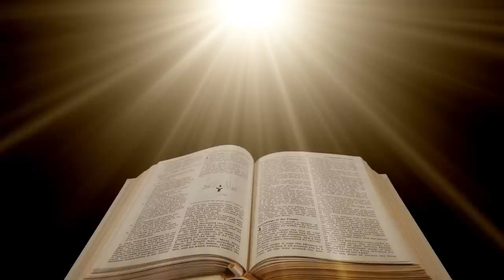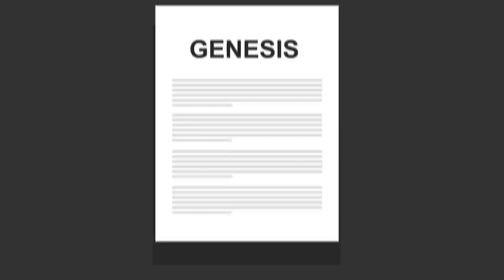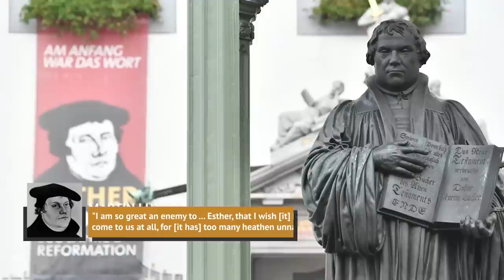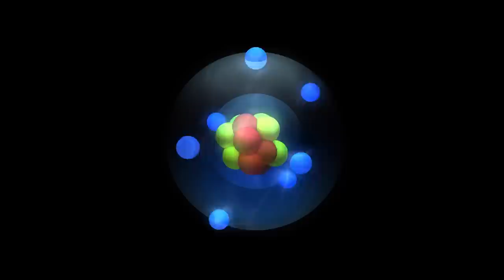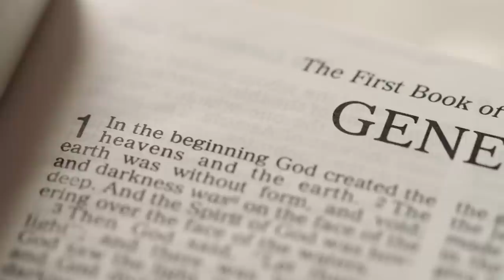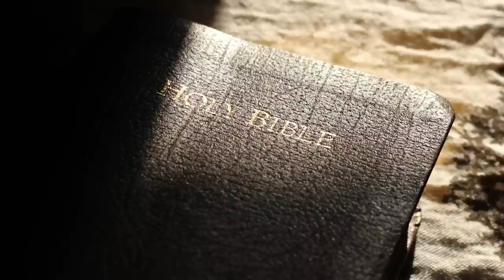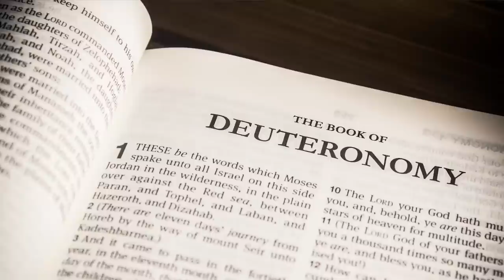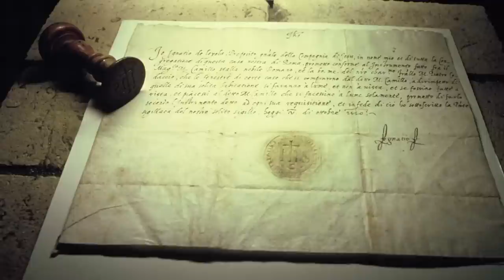The Bible Marathon #2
The Bible is one of the most prominent religious texts in history, but it's also a fascinating collection of parables and predictions. From the Garden of Eden to the Holy Grail, these are just a few of the sacred secrets the Bible contains in its pages.

The Untold Truth Of Adam And Eve's Daughters | 0:00
The Untold Truth Of The Garden Of Eden | 4:38
Weird Things Nobody Told You About Queen Esther | 15:58
The Full Truth Nobody Ever Told You About The Holy Grail | 23:04
Things In The Bible That Science Actually Confirmed To Be True | 29:48
The Untold Truth Of St. Peter | 40:48
Theories About The Bible That Change Everything | 47:28
Huge Bible Storylines That Completely Disappeared | 57:58
Here's What The Bible Says About The Rapture | 1;03:26
Bible Prophecies That Ended Up Coming True | 1:07:32
The Untold Truth Of The Book Of Revelation | 1:18:14